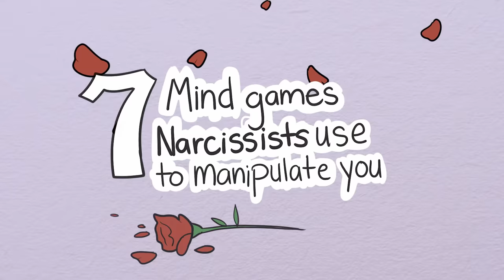7 Mind Games Narcissists Use to Manipulate You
Narcissists are selfish, self-absorbed, deceitful, and incapable of empathy, but one of the most dangerous things about a narcissist is how easy it can be to fall for them. They’re usually incredibly charming, eloquent, intelligent, and charismatic when you first meet them. But don’t be fooled by the mask they show you – a narcissist’s kindness never lasts. A narcissist will take everything you have to give and demand more without ever giving back anything in return. And the worst part is, they make you want to do it! they're such experts at manipulating people that you may not even realize it when they’re doing it to you! So, we've made this video to expose the common mind games and manipulation tactics narcissists use!

Credits
Writer: Chloe Avanasa
Script Editor: Denise Ding & Kelly Soong
VO: Lily Hu
Storyboarder: Winnie Chen
Animator: Rachel M.
YouTube manager: Cindy Cheong

References:
Perez, M. (2019). “The Language Narcissists Use to Manipulate and Traumatize Their Victims.” Journal of Traumatic Stress, 14 (2), 369-389.

Simon, G. (2018). “How to Save Yourself from a Narcissist: Mind Games They Like to Play and How To Use Them in Your Favor.” Journal of Research in Personality, 40, 179-208.

Woods, S. (2019). “7 Cruel Mind Games Narcissists Play on You.” American Journal of Social Psychology, 66 (3); 192-207.

Arabi, S. (2014). “Common Diversion Tactics of Highly Manipulative Narcissists, Sociopaths, and Psychopaths.” The British Journal of Psychiatry, 180 (4), 363-368.

Edwards, J. R. (2010). “Sneaky Tools of Narcissistic Manipulation and How to Recognize Them.” Psychology Today, 29 (4); 311-320.

Sarkis, Stephanie A. “11 Warning Signs of Gaslighting.” Psychology Today, Sussex Publishers, 22 Jan. 2017,